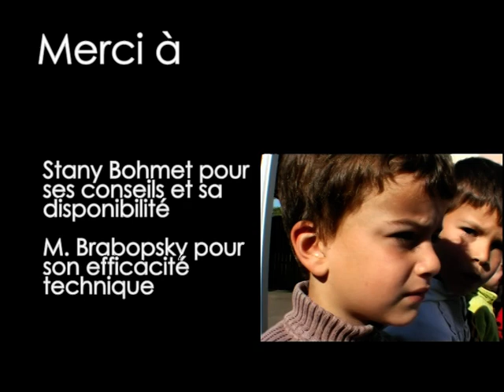Le Ballon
La récré  façon western...

Notre premier court métrage réalisé en 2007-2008.
Primé au festival "Lire et écrire des images" et au festival "Cinéclap"

Musique originale par "Les Mains Libres" (association les Pieds Nus)